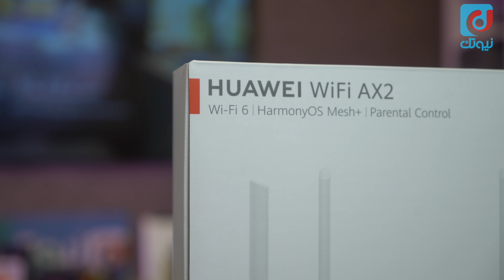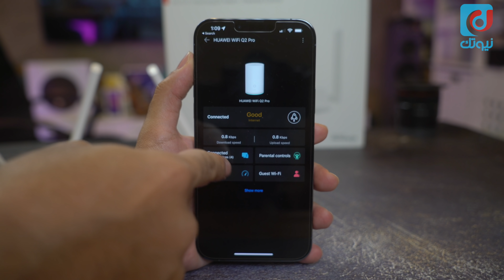نظرة أولى واستعراض أجهزة راوتر هواوي WiFi Mesh 3 و WiFi AX2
فيديو مراجعة سريعة واستعراض أولي لأجهزة راوتر هواوي ميش 3 - HUAWEI WiFi Mesh 3 - و جهاز راوتر هواوي آي اكس 2 - HUAWEI WiFi AX2 -.

* سعر راوتر HUAWEI WiFi Mesh 3 يبدأ من 1199 ريال مايعادل 319 دولار تقريبا.
* سعر راوتر HUAWEI WiFi AX2 هو 209 ريال مايعادل 55 دولار.

-- الخط الزمني --
00:00 المقدمة
00:37 Mesh 3
01:55 WiFi AX2
03:03 تطبيق Ai Life
03:17 السعر
03:30 الخاتمة

❖ ادعم قناتنا عبر التسوق من أمازون السعودي باستخدام الرابط التالي :

❖ ادعم قناتنا عبر التسوق من أمازون الأمريكي باستخدام الرابط التالي :

* حساب عبدالله الغفيص على سناب شات :
agafes